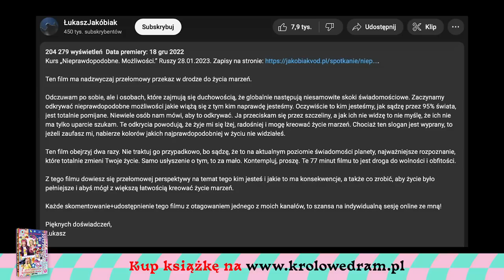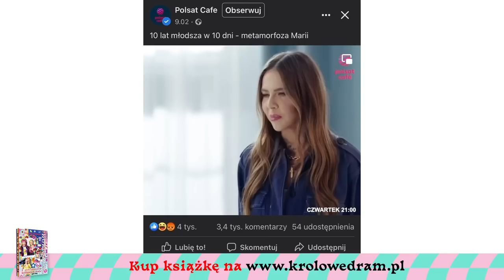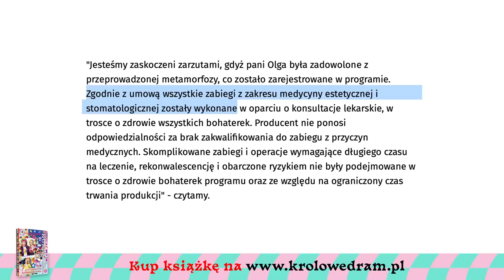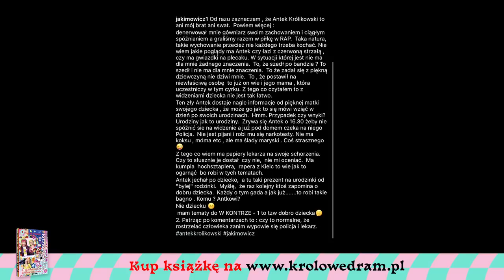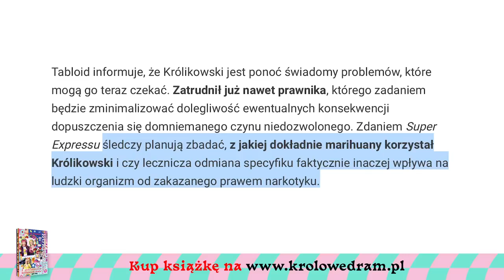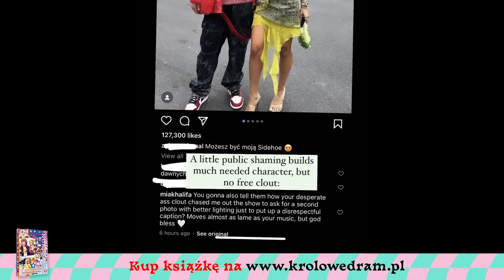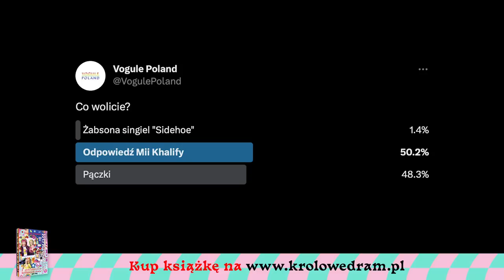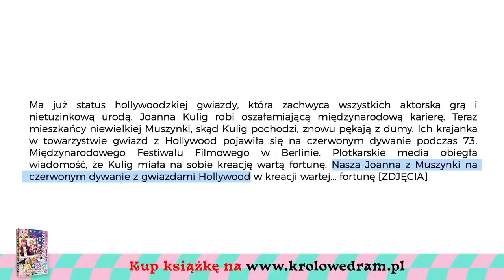Żabson vs Mia Khalifa. "CHAMSTWO! SZOWINIZM!"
💣 00:00 Wielkie odloty Jakóbiaka
💣 07:33 Sablewska kontra kobiety
💣 18:34 Królikowski przyłapany
💣 39:03 Żabson i awantura o mizoginię
💣 50:24 Awantura o Chanel Kulig